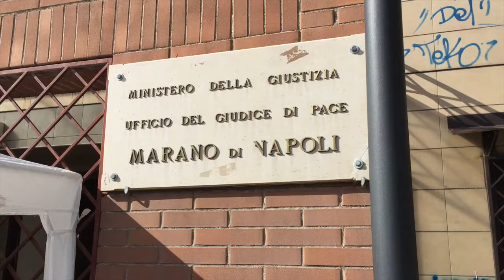Giudice di Pace di Marano: incontro al Comune di Giugliano